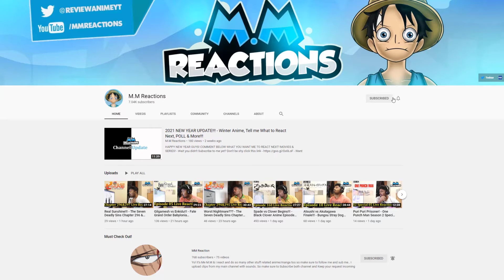Stacking Up!!! - Mugyutto Black Clover Episode 03 Reaction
So we can stack up anything huh!

Mugyutto Black reaction,
Mugyutto Black 03 reaction,
Mugyutto Black  3 reaction,
Mugyutto Black 3,
black clover reaction,
black clover,